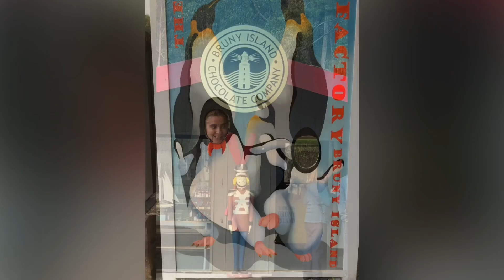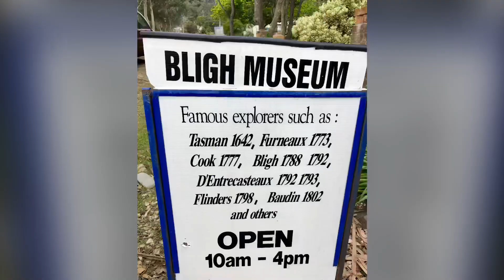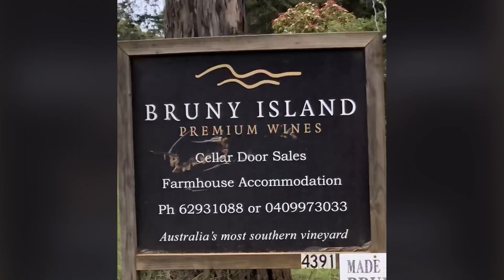Adventure Bay et Bruny Island sur les traces du navigateur français Bruni d’Entrecasteaux enTasmanie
Aujourd’hui nous sommes parties avec Tina à Bruny Island sur les traces du navigateur français Bruni d’Entrecasteaux qui a donné son nom à l’île. Le soleil n’était pas au rendez-vous de cette journée de printemps timide ici mais nous avons eu l ile (presque) pour nous toutes seules.